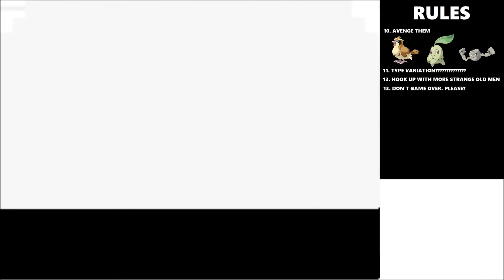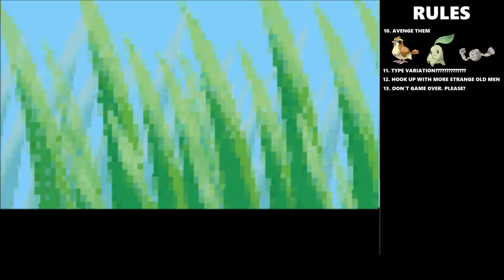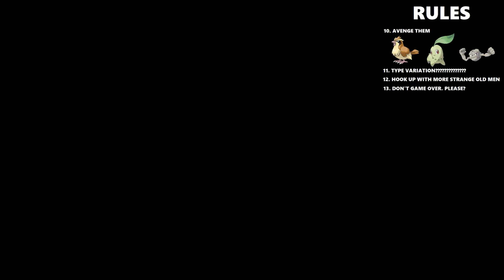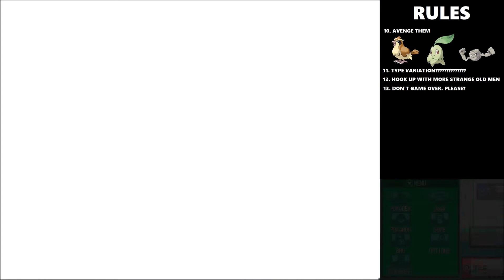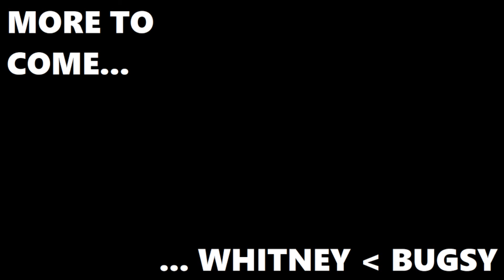Joe's Pokémon Soulsilver Nuzlocke (Part Eight)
I'm not sure who's my biggest nemesis - Whitney or the concept of sport.